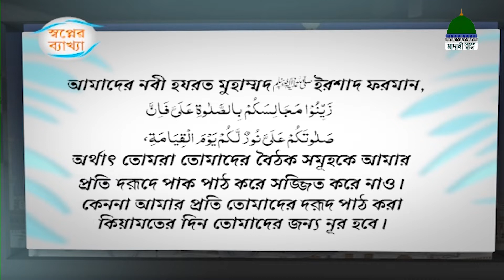Sapner Bakkah Ep#06 l স্বপ্নের ব্যাখ্যা পর্ব - ০৬ l Madani Channel Bangla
মাদানী চ্যানেল বাংলা নিয়ে এলো চমৎকার একটি অনুষ্ঠান “স্বপ্নের ব্যাখ্যা” নিজে দেখুন এবং অপরের দেখার সুযোগ করে দিন।

Program: Sapner Bakkah Ep#06

Speaker: Muhammad Asad Madani (Dubbed Program)
Published by: Madani Channel Bangla (Dawateislami)